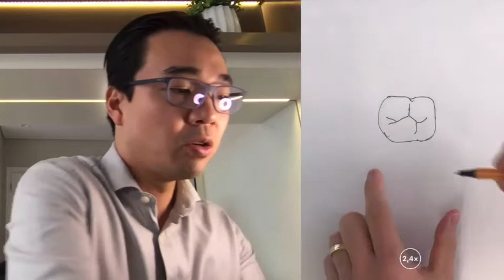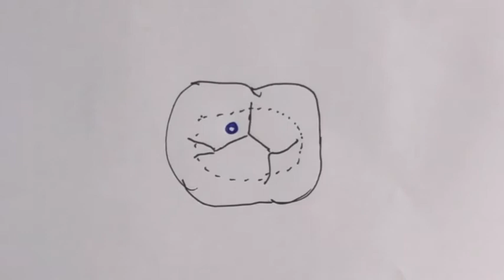Ajuste Oclusal - parte 1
Já aconteceu de ficar horas esculpindo e depois que removeu o isolamento e bateu o carbono o paciente relata que a restauração está alta? Dai vai ajustando e quando vê tirou toda anatomia 😭

Assim, antes de remover a restauração com defeito, bata o carbono antes e observe onde estão os contatos oclusais. Para depois quando restaurar limitar o volume da resina no plano oclusal que estava.

O video do ajuste oclusal será dividido em 2 partes, pois ficou longo.

Abraços e nos vemos amanhã na mesma hora.

PS. Não esqueça de salvar este video na sua coleção para acessar quando precisar.